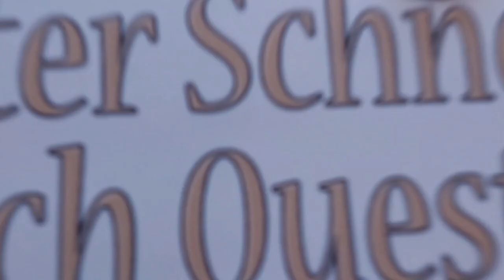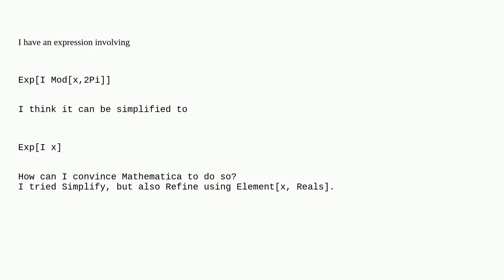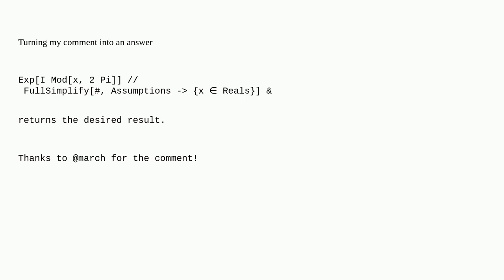Mathematica: Simplifying ExpI Modx, 2π to ExpI x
Simplifying ExpI Modx, 2π to ExpI x

A special thanks goes out to the community

  simplifying-expressions expression-manipulation complex